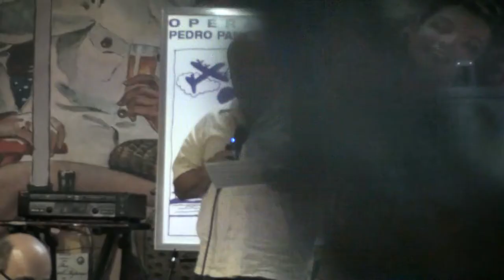Gaby Orozco - OPPG Breakfast In Tribute to Our Fathers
Poesía leída por Gaby Orozco, durante el desayuno organizado por Operation Pedro Pan Group como conmemoración por el Dia de los Padres.